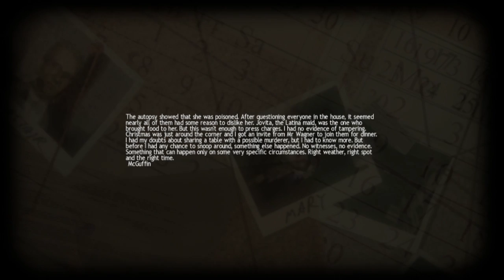Lucius: Part 5 [Playthrough/Walkthrough] Don't Slip